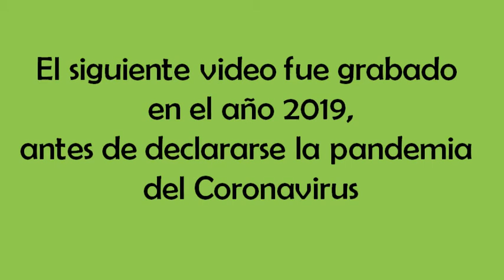Como Santa Julia (Himno - canción) - Alejandro Volta